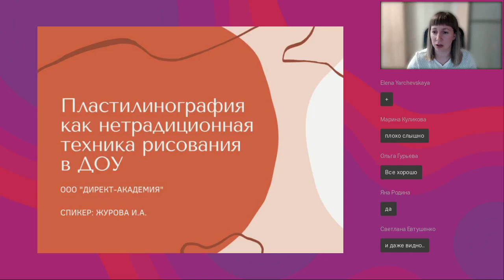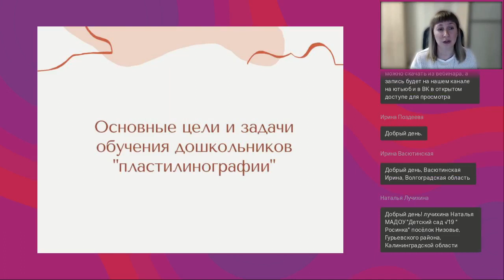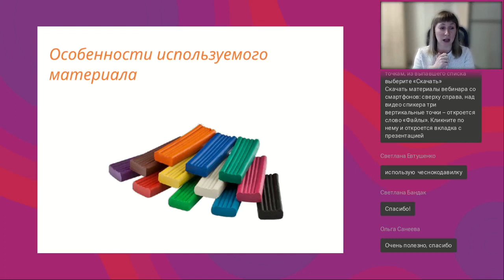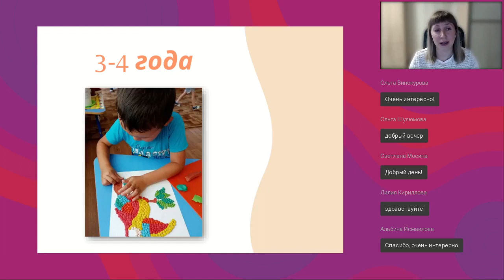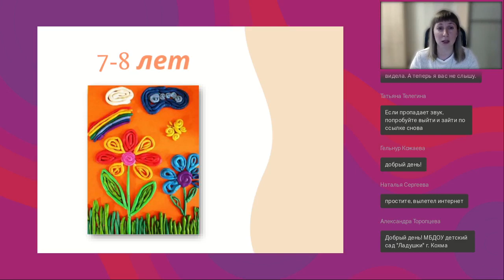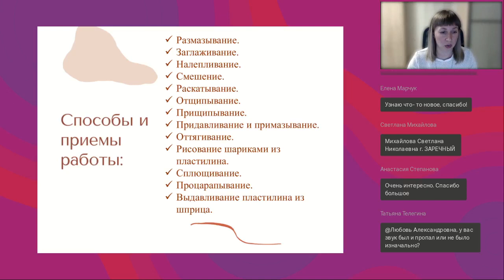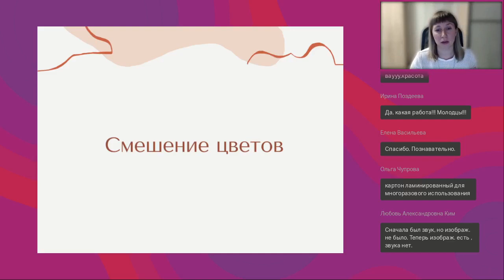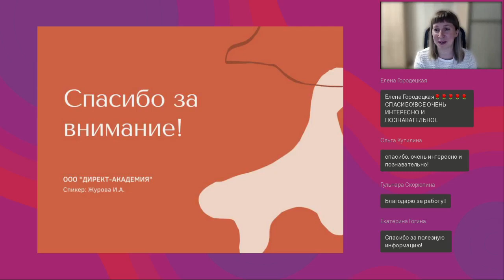Пластилинография как нетрадиционная техника рисования в ДОУ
Вебинар
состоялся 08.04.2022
Ведущая вебинара:

Творческое развитие детей является одним из приоритетных направлений образовательного процесса в дошкольном учреждении. Этот вектор учебно-воспитательной работы ценен не только самим содержанием материала, но и теми методическими возможностями, которые он открывает для других направлений деятельности малышей. Одним из таких «универсальных» видов творческой активности является пластилинография. На вебинаре слушатели познакомятся с пластилинографией и возможностями ее использования в педагогической работе.